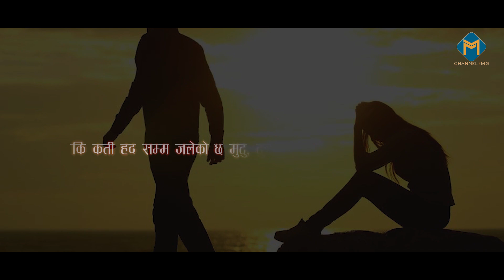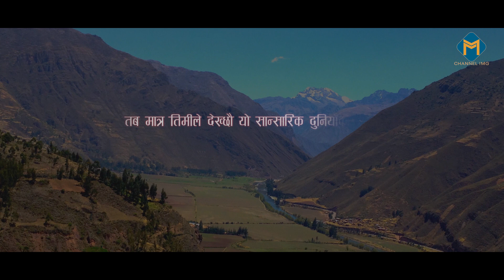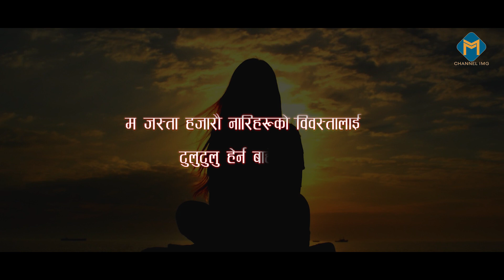त्यो मुटु | Heart touching Monologue By Ambica ghatraj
Monologue By:
Ambika Ghataraj

Edited by:
Rajesh Balkoti

हाम्रो च्यानलमा रहेका भिडियोलाई लाईक कमेन्ट र सेयर गर्न नभुल्नु  होला ||
Note- यदि तपाईसंग पनि केहि अनौठो प्रतिभा / कला छ वा तपाईको नजिकका व्यक्ति कोहि त्यस्तो प्रतिभावान हुनुहुन्छ भने को यस फेसबुक पेजमा म्यासेज गर्न सक्नुहुनेछ ।

Channel IMG is solo authorized company to upload this video. Uses of this video on other channels is strictly prohibited, if found proper action will be taken . (Embedding to the websites is allowed)